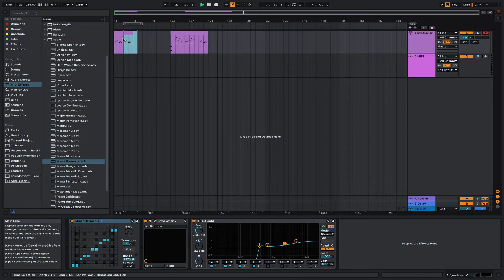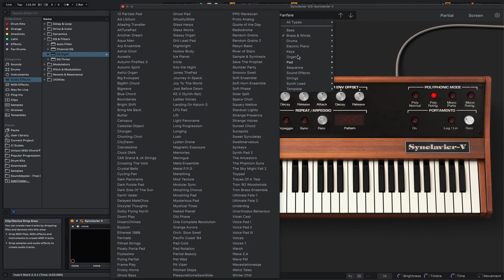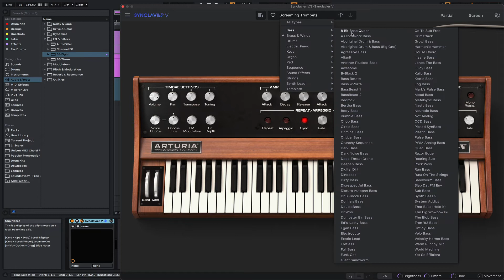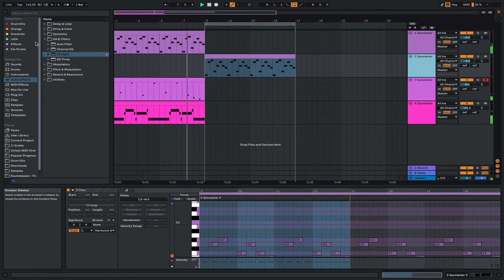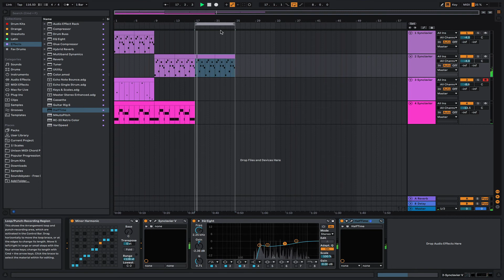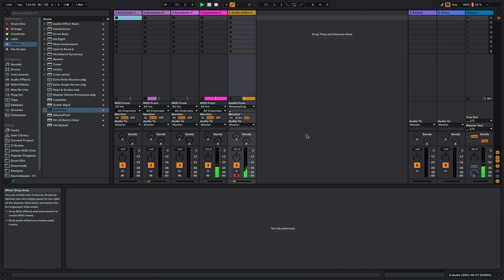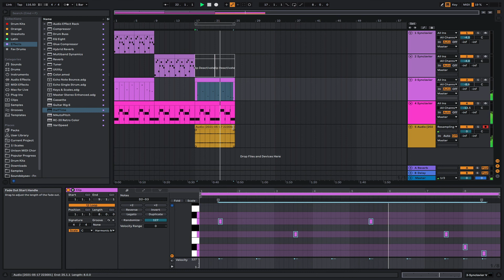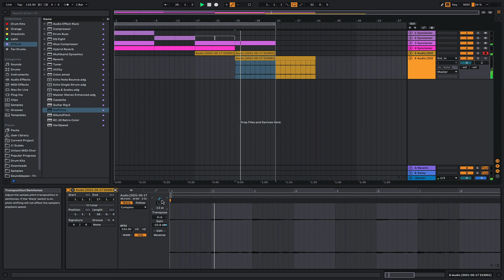Making a Dark Melody with Only One VST in Ableton - Arturia Synclavier V (Silent Cook-up)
In this video I will be cooking up a Dark Melody with Arturia’s Synclavier V.